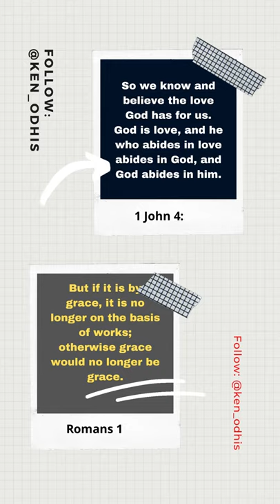Wake Your Hope